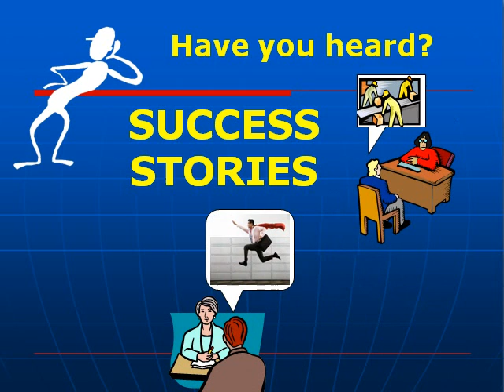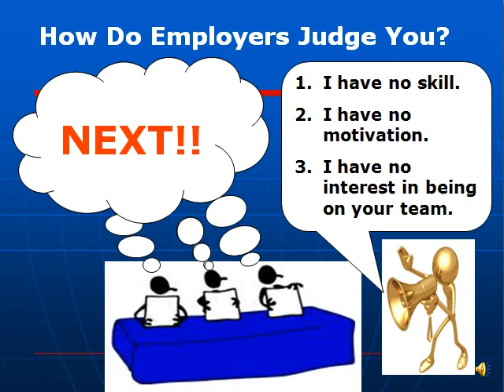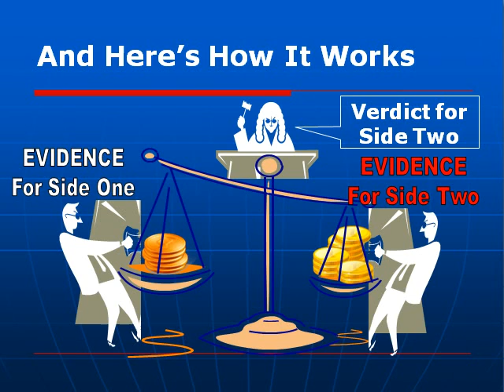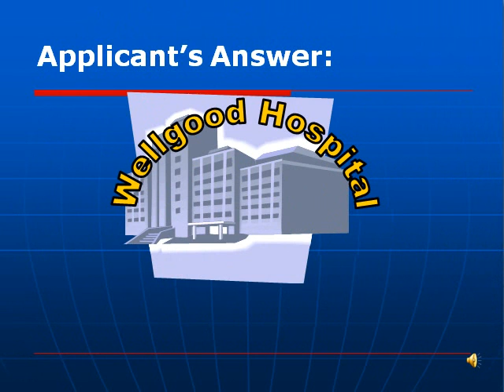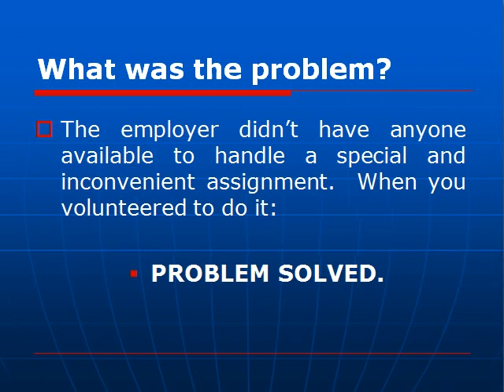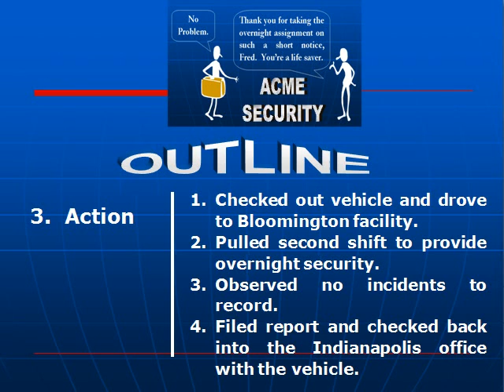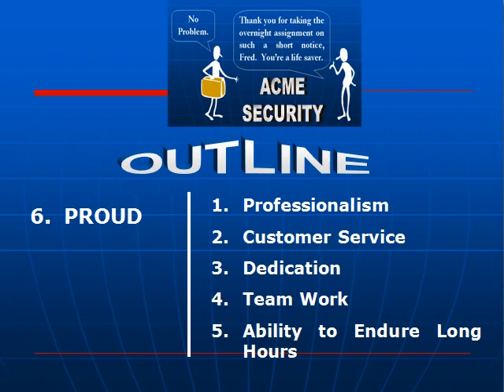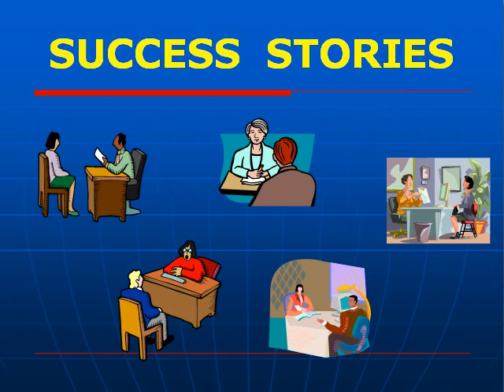Use Success Stories and Win the Job Offer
How to use success stories to effectively respond to difficult job interview questions and make a positive impression on the interviewer.  It's the key to acing the job interview and winning a job offer.